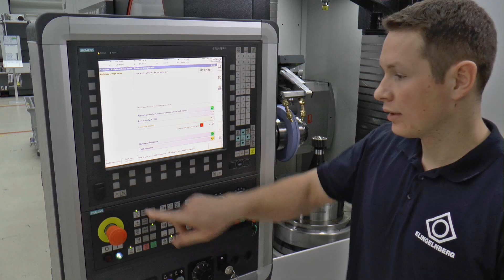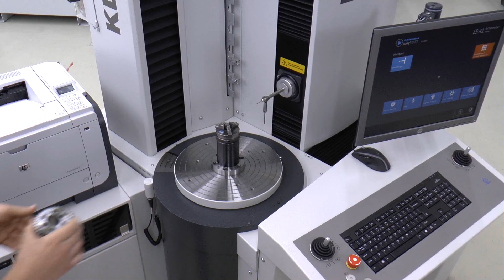KLINGELNBERG Closed Loop for Cylindrical Gears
In broadening the closed loop concept already established in-house to include cylindrical gears, Klingelnberg is connecting machine tools to the measuring machine – and driving digitization in gear manufacturing. The Closed Loop concept for cylindrical gears is based on an open interface and automates machine corrections.